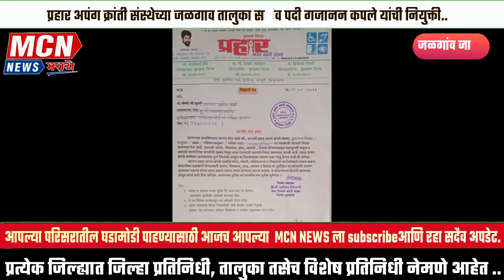प्रहार अपंग क्रांती संस्थेच्या जळगाव तालुका सचिव पदी गजानन कपले यांची नियुक्ती..